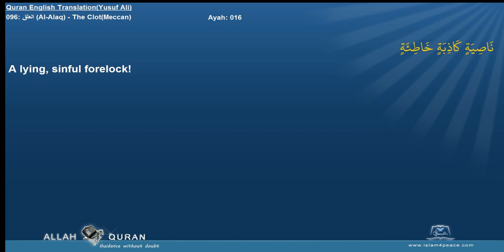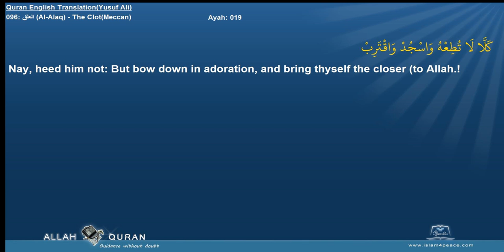Quran English Yusuf Ali Translation 096 العلق Al Alaq The ClotMeccan Islam4Peace com